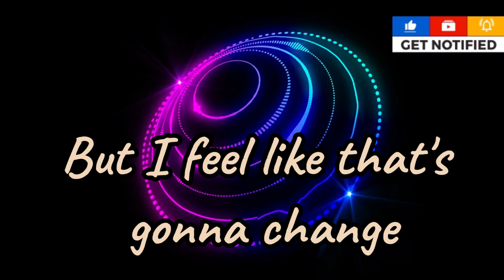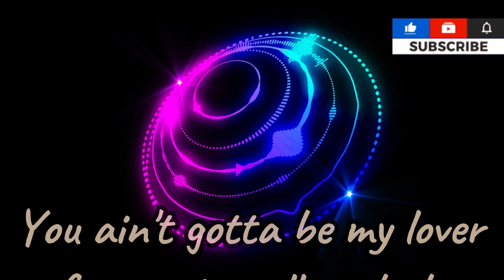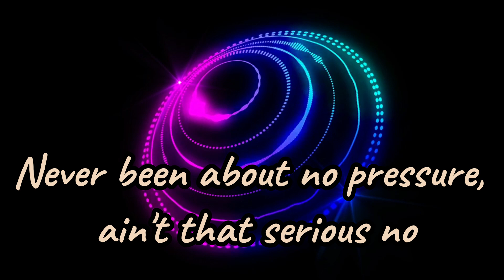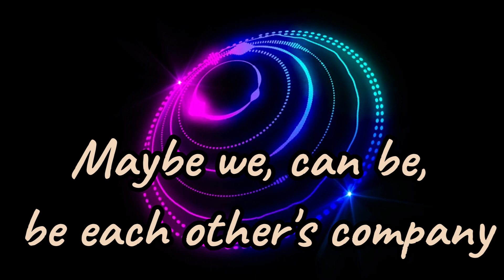Company (Lyrics) - Justin Bieber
✔ Don't forget LIKE - SHARE - COMMENT. my video if you enjoy it! Have a nice day! ! ❤